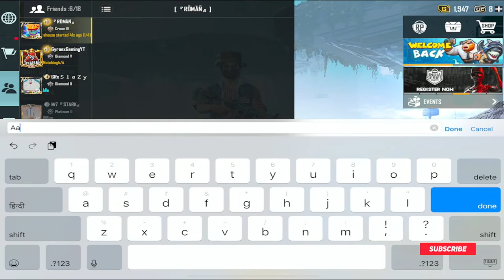Solo Vs Squad Or Randoms Bgmi Live | Youtube Loafer | 4 Finger Claw+Full Gyro | Pubg Mobile Live